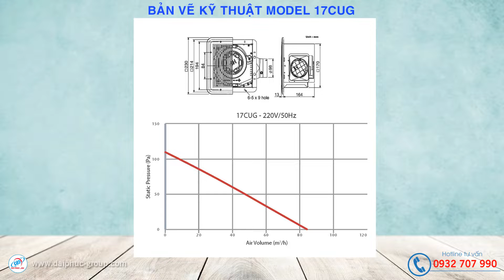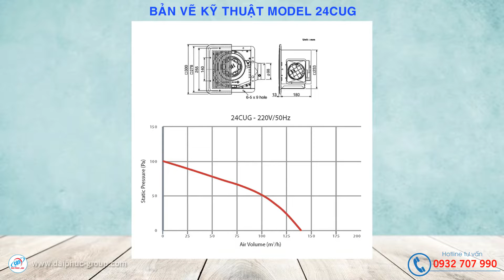Video Quạt hút âm trần nối ống KDK 17CUG và 24CUG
Mời quý khách hàng cùng xem Video Quạt hút âm trần nối ống KDK 17CUG và 24CUG được quay mô hình lắp đặt thực tế tại Shoowroom KDK
Quạt hút âm trần nối ống KDK 17CUG và 24CUG có nhiều ưu điểm:
    Thiết kế siêu yên tĩnh
    Gắn trần nhà
    Động cơ tu điện với cầu chì quá nhiệt
    Vòng bi có sẵn mỡ bôi trơn độ bền cao
    Cấu trúc hấp thụ tiếng ồn
    Cánh quạt lồng sóc hiệu suất cao
    Cửa trập ngăn thổi ngược
    Có sẵn dây nguồn
Được nhiều biệt thự cao cấp, khách hàng nhà thầu tin dùng
❤ Đăng ký theo dõi kênh để xem nhiều video hơn:
📞 Tổng đài CSKH 24/7: 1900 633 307
 Hãy luôn theo dõi và ủng hộ Đại Phúc GROUP nhé!
Thông tin công ty:
CÔNG TY TNHH ĐẦU TƯ TMDV ĐẠI PHÚC
Trụ sở chính: 532/1/14 Lê Trọng Tấn, P. Tây Thạnh, Q.Tân Phú, Tp.HCM